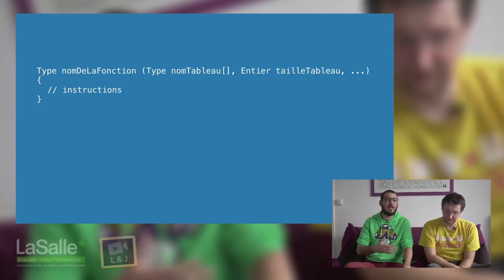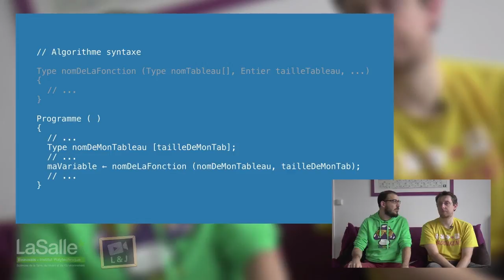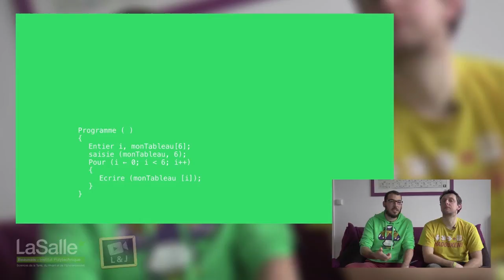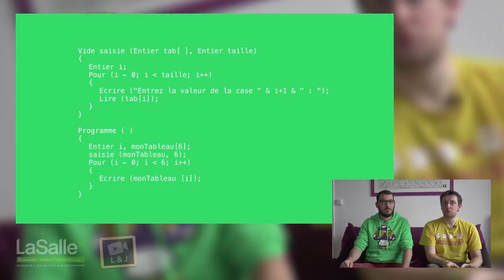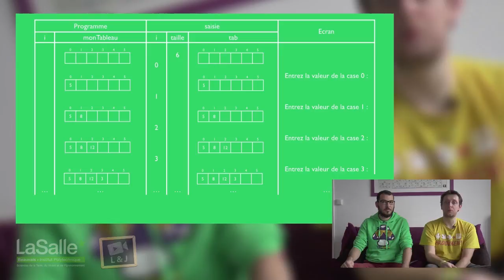Algorithmique - Fonctions et tableaux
Passer des tableaux en paramètre de fonctions. Fonctionnement et danger.